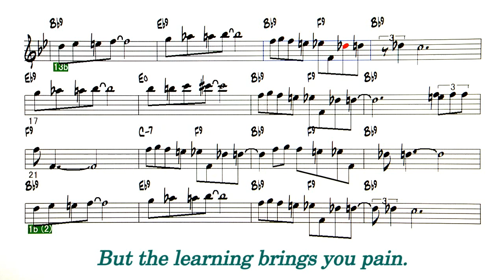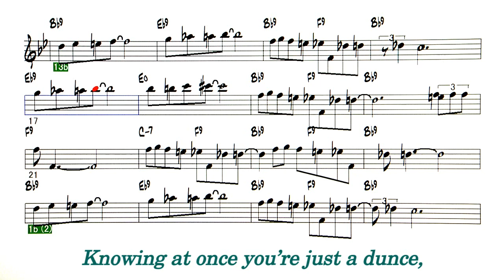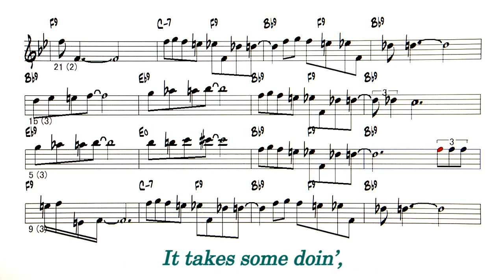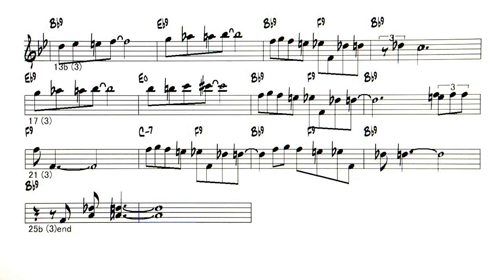Blue Monk - Sample - ( C 🎹 )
Backing Track -  Blue Monk ( by  Thelonious Monk - 1954 )
◎Backing Tracks list